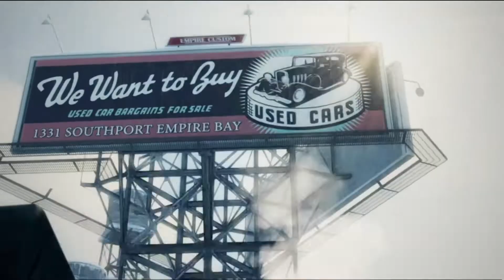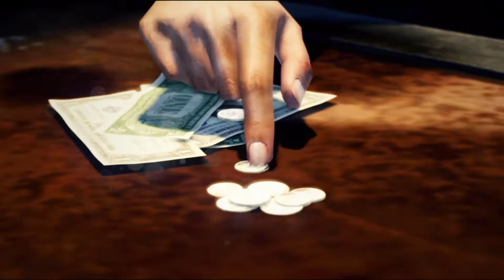САМЫЙ ПРИ САМЫЙ НОВЫЙ МАФИОЗНИК - Mafia 2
Кто хочет купить Пиар то пишите мне в Вк
Всем привет с вами BlackLife! На моём канале вы найдёте множество прохождений и обзоров игр и симуляторов,  а так же игры онлайн!
Стой,погоди не уходи с моего канала,я уверен что ты найдешь для себя много интересного тут,просто посмотри мои видео и ты поймешь что мой канал действительно интересен.
Если вам хочеться поднять своё настроение и орнуть контента и юмора,заходите на мой канал,заваривайте чаёчек и наслаждайтесь просмотром моих видео! :)